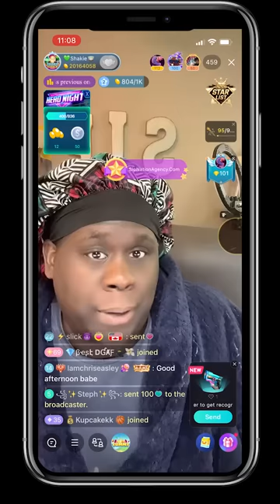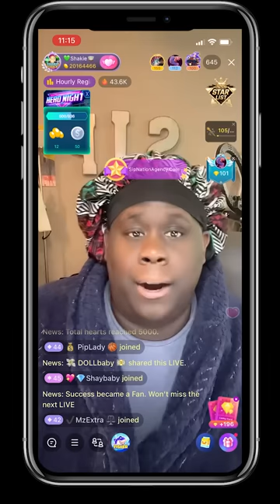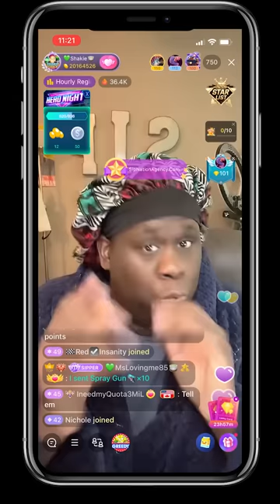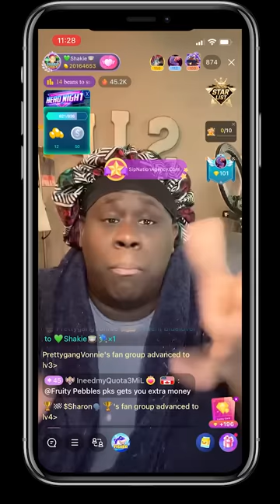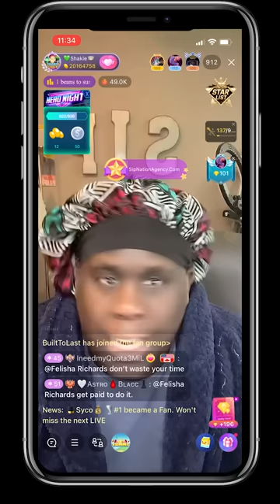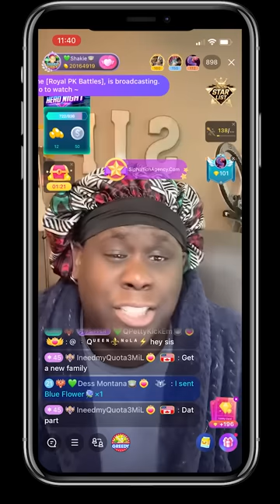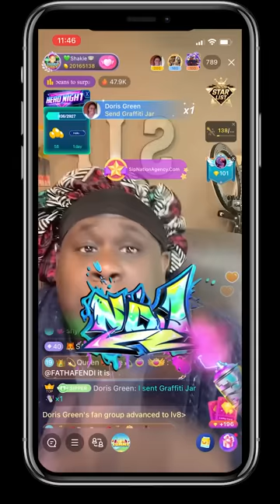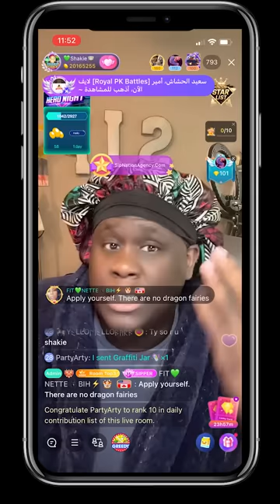Shakie Explains BIGO - Investing and Flipping Money on BIGO methodology